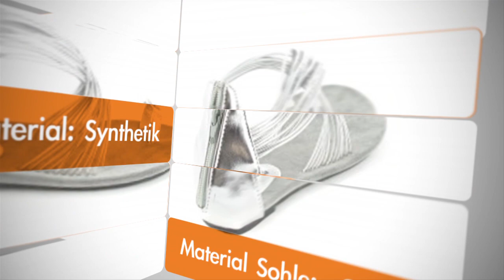Damen Sandalen in Übergrößen. Große Damenschuhe bei schuhplus. Schuh des Tages - 23.12.2014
Sie sind die Klassiker für warme Tage: Damen Sandalen in Übergrößen kombinieren in Perfektion Design und Komfort zugleich. Bei der Suche nach großen Damenschuhen stehen Sandalen oder auch große Sandaletten hoch im Kurs, denn die vereinen eine einzigartige Optik und den leichten, eleganten urbanen Tragestyle zugleich. Alle Modelle im Webshop von schuhplus – Schuhe in Übergrößen – gibt es natürlich auch im 900qm großen Übergrößen-Geschäft für Schuhe in Dörverden, gelegen im Dreieck von Bremen, Hamburg und Hannover. Hier nun unsere Übergrößen Sandale des Tages vom 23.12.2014. Den Artikel finden Sie zudem auch unter folgendem